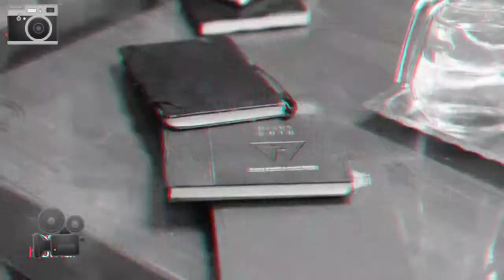#NAAM IRUVAR NAMAKU IRUVAR PROMO (23/08/21)NEW EPISODE ##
MOTHER AN SON LOVE